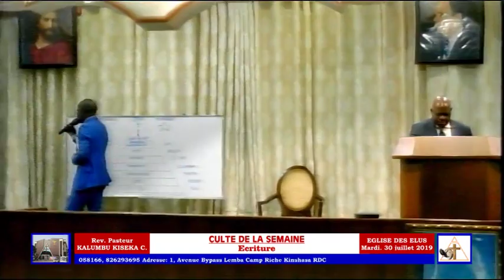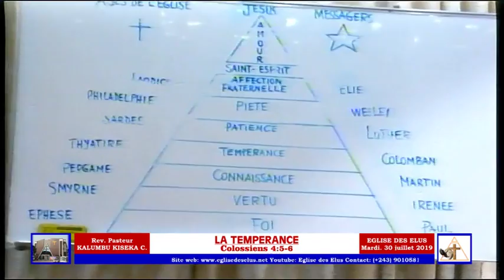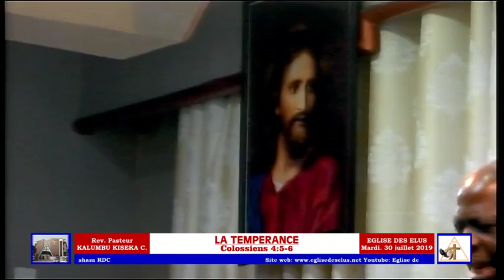Pasteur KALUMBU KISEKA C. - La Temperance 30.07.2019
EGLISE DES ELUS - Kinshasa RD.Congo
Reverend KALUMBU KISEKA Colard / Pasteur de l'Eglise

Horaire de cultes: Mardi & Vendredi: 16h30, Dimanche: 09h30

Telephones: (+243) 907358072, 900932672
Adresse: 1, Avenue By Pass, Commune Lemba, Réf.: Entrée Sous région Matete